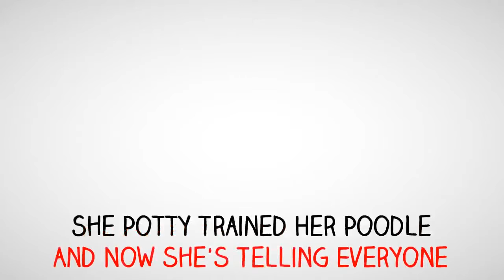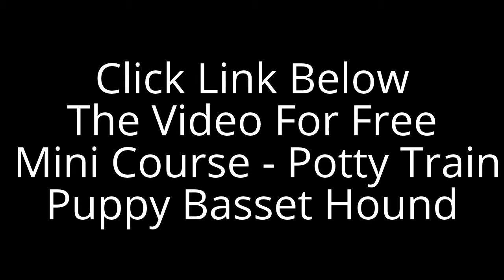**WOW** Average Time Potty Train Puppy - Free Mini-course on Average Time Potty Train Puppy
**WOW** Average Time Potty Train Puppy - Free Mini-course Average Time Potty Train Puppy.

With around 400 breeds of Canis Familiaris of every imaginable shape, size, color and temperament established since 1850, you are really spoilt for choices when it comes to picking your 'best friend'.|**WOW** Average Time Potty Train Puppy - Free Mini-course on Average Time Potty Train Puppy|The diversity of dog breeds is the brainwave of Man himself. Light-years ago, we domesticated wolves, fed and sheltered them to obtain loyalty, protection and aid in hunting in return.

 The evolution from 'Wolf' to 'Woof' gained momentum when the domesticated wolf cubs mated amongst themselves to produce new strains of tamer, more domesticated dogs.

Three processes contribute to the evolution of dog breeds:

    Systematic Selection, which involves carefully selecting certain dogs for inherited traits like body type, coat characteristics, speed, herding, hunting, endurance, and size. This has resulted in producing dogs of distinctive looks and abilities like the Saluki, the Basenji, and the Greyhound.

    Sports, refers to mutation in order to design puppies with unusual traits and exotic looks, such as hairlessness, lack of a tail or short limbs (e.g. the Dachshund).

 Cross Breeding produces new forms by crossing two breeds that differ in appearance or behavior, followed by selective breeding of the offspring, resulting in a lot of genetic variation. The Australian cattle dog, Doberman Pinscher, and the Whippet are a few examples of cross-breeding.Breed standards maintain the uniform appearance of purebred dogs. Once established, the look of purebred dogs won't change much over time. In contrast, wild species evolve constantly in response to changing natural conditions. |**WOW** Average Time Potty Train Puppy - Free Mini-course on Average Time Potty Train Puppy|

Other video's Potty train Pomeranian How to potty train a big puppy Potty train shih tzu Potty training puppies for dummies Stop dog chewing garden furniture Stop dog chewing and digging